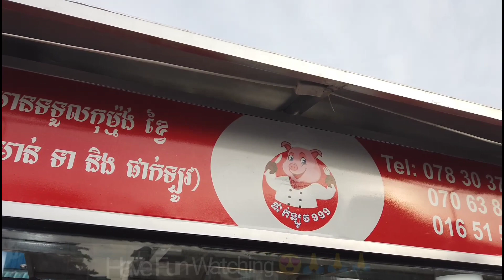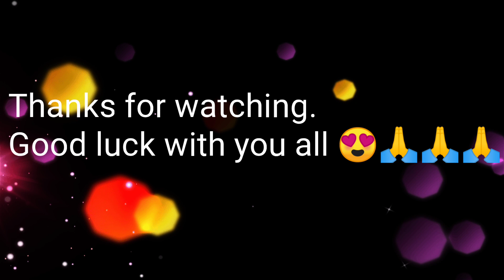Amazing and yummy braised Pork Organ, braised duck cutting skill/ Cambodian Street Food 2022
Hello everyone! Today LenMab sharing you all about the young woman selling braised pork, braised duck and braised chicken. She is really skillful with her knife. And the braised meat is really testy. All of these kind of street food is really famous and popular for Cambodian people. I am really happy to share about Cambodian food tour with you all. If you have any suggestions, please comment me below.
to get more videos related to Cambodian Street Food and market tour in Cambodia.